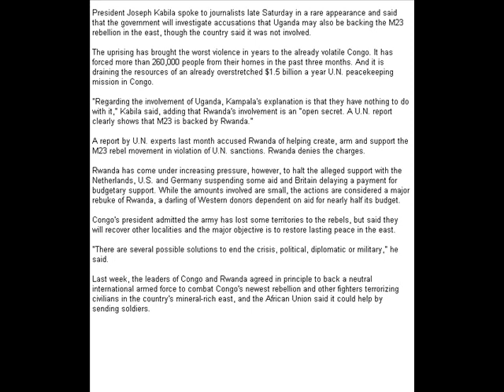Congo accuses Rwanda of backing new rebellion July 29, 2012